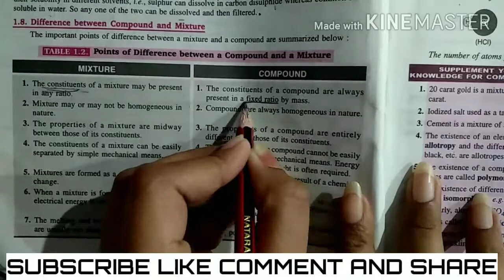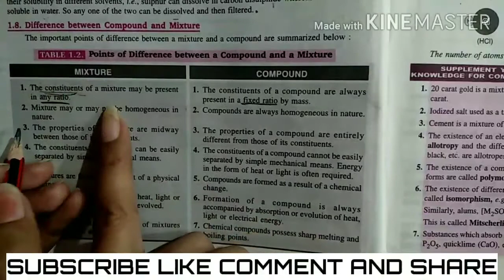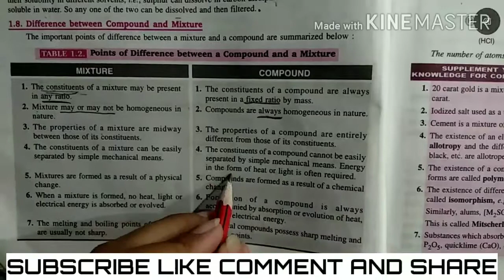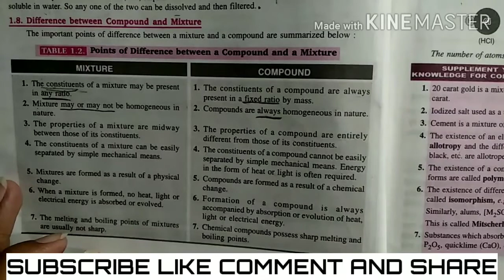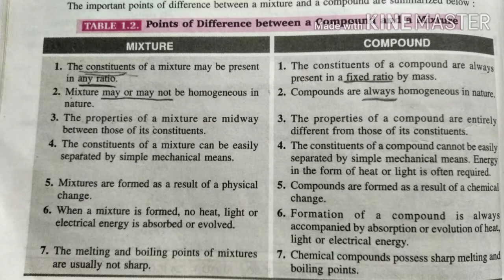Difference between Mixture and Compound | Class11 | Chemistry | Pradeep Publication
Hello students
In this video I have explained the difference between Mixture and Compound
You can watch other video in my channel